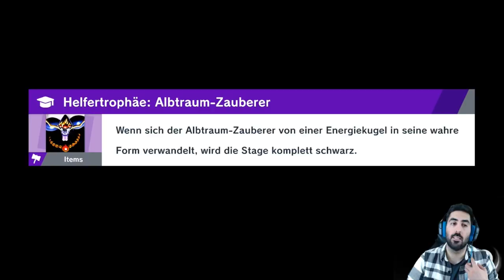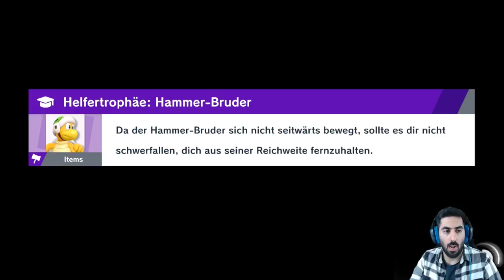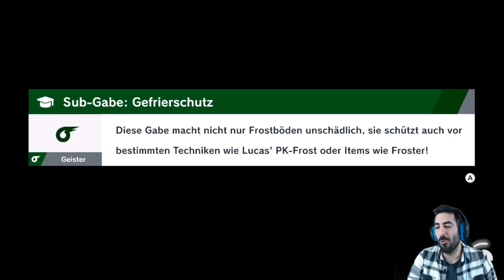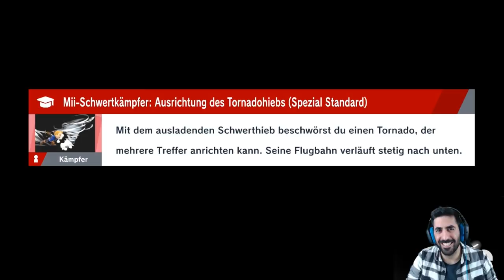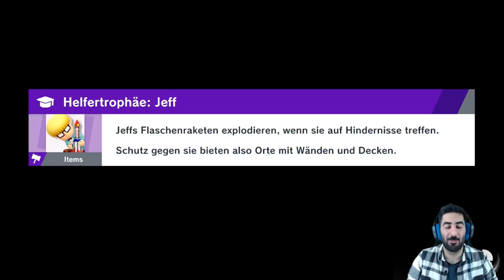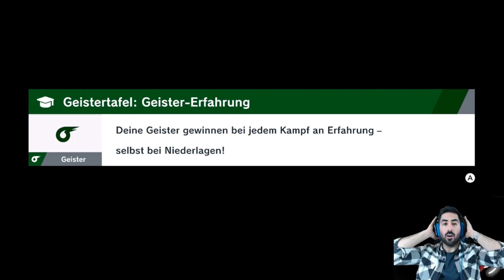Die GEILSTE MAP im Abenteuer - Let's Play SUPER SMASH BROS. ULTIMATE #15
Let's Play SUPER SMASH BROS. ULTIMATE Part 15: Die geilste Map im Abenteuer

- Mo: spontan
- Di: ab 19/20 Uhr Dokkan/Legends/Blazing
- Mi: spontan
- Do: ab 19/20 Uhr Dokkan/Legends/Blazing
- Fr: spontan
- Sa: Team Rating #50 (Uhrzeit folgt)
- So: frei